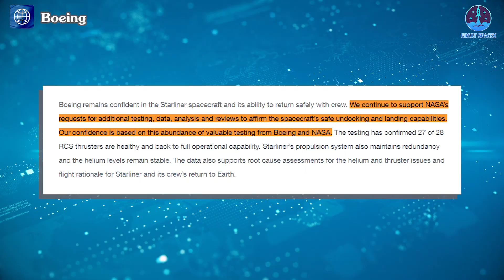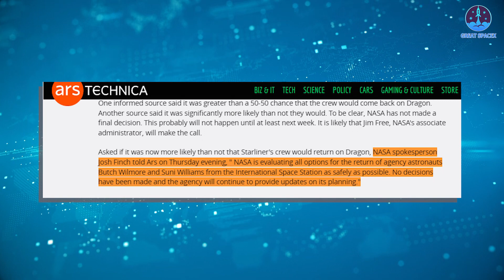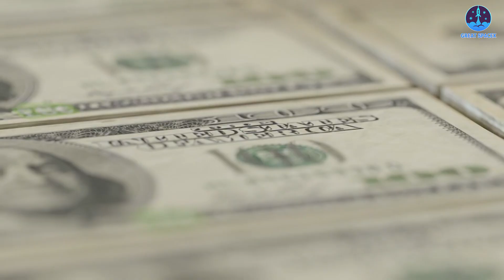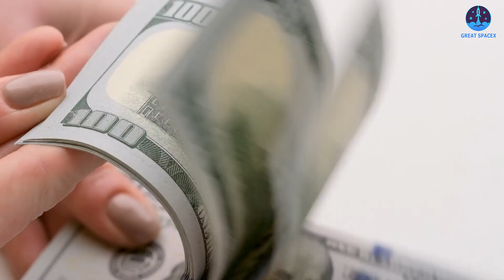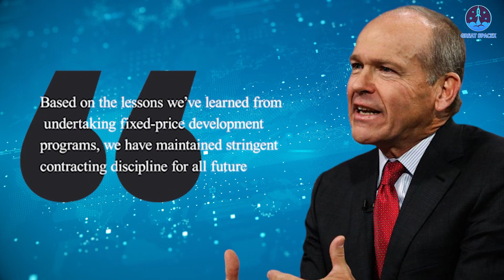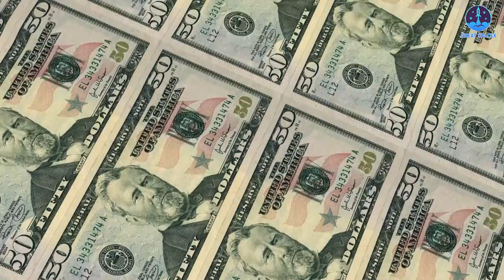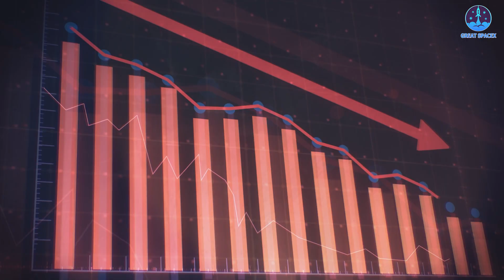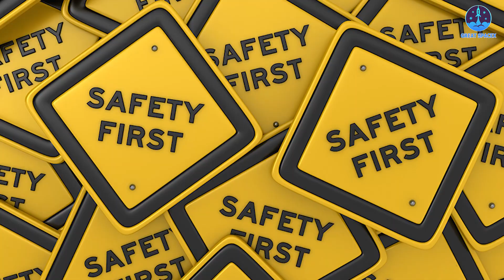Boeing LIED! NASA Confirmed Something Bad Is Happening With Starliner...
00:00: Intro
00:55: Problems in Starliner’s update
03:36: Starliner’s new loss
07:41: SpaceX Crew-10’s updates
08:59: China prepares to launch the recently exploded rocket
I really wished I didn’t have to say this, but it has got to be the ultimate disappointment in all of aerospace!
The Boeing Starliner has once again caused frustration by feigning confidence despite facing issues with its official missions and new financial setbacks.
In contrast, SpaceX has made another significant stride, showing off its continuous reliability, with its upcoming Dragon mission, further highlighting Boeing’s inferiority and impending spiral toward obsoletion.
Meanwhile, on the other side of the world, China is preparing for another bold play by preparing to launch its previously exploded rocket again.
This episode is jam packed with excruciatingly enticing updates, so buckle up for today’s installment of Great SpaceX!
It has been nearly 60 days since Starliner docked with the ISS, and despite extensive testing and evaluations, the spacecraft has yet to return.
In the face of ongoing scrutiny and criticism from the aerospace industry, Boeing remains optimistic. Recently, on X, Boeing tweeted: “We remain confident in Starliner and its ability to safely return to Earth with crew based on an abundance of testing conducted by our teams and @NASA in space and on the ground.”
The tweet included an image detailing eight notable activities related to the testing of Starliner’s propulsion system and associated systems. Boeing also provided a detailed update on their continued efforts.
In conclusion, Boeing asserted: “...We continue to support NASA’s requests for additional testing, data, analysis, and reviews to affirm the spacecraft’s safe undocking and landing capabilities. Our confidence is based on this extensive and valuable testing from both Boeing and NASA.”
Boeing reported that testing has confirmed 27 of 28 RCS thrusters are fully operational, with the propulsion system maintaining redundancy and stable helium levels. The data also supports root cause assessments for previous issues with helium and thrusters, and flight rationale for Starliner’s safe return with crew.